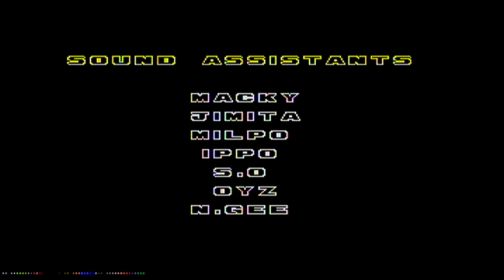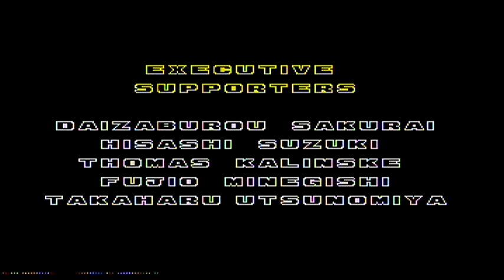Sonic The Hedgehog 2 Fluttershy Edition (Sega Genesis Hack) Longplay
Longplay